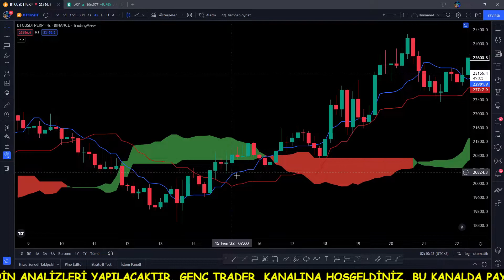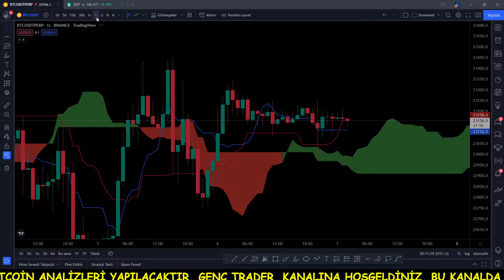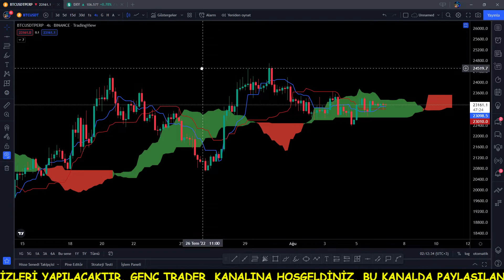İchimoku Bulutu Nasıl Kullanılır / BÖLÜM - 8